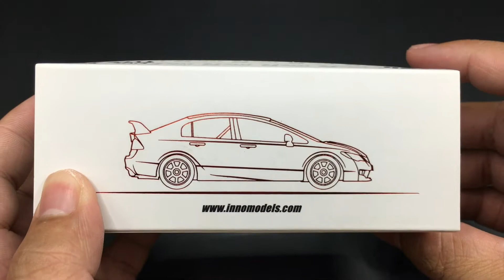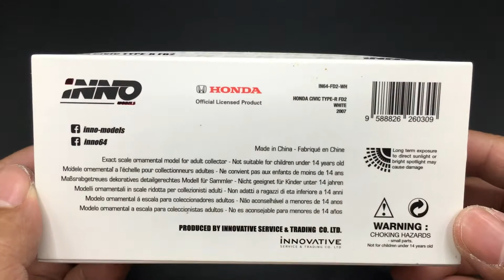แกะกล่อง&รีวิวโมเดลรถ 1/64 INNO64 - Honda Civic Type R (FD2) White 2007 | mostmodelcar & hobby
🆕 unboxing & review 1/64 INNO64 - Honda Civic Type R (FD2) White 2007 | mostmodelcar & hobby

ติดตาม หรือ ติดต่อได้หลายช่องทาง

📹 Cr.มือสั่นหัดถ่าย By Most 😅😅😅